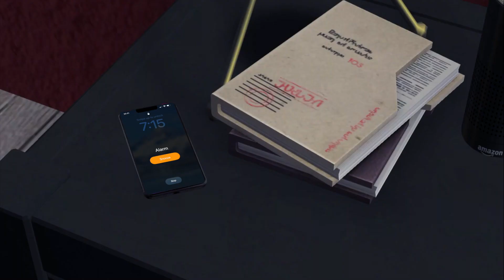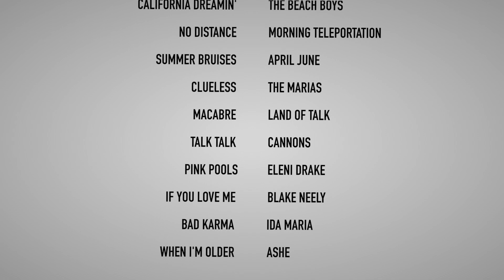Attachment Theory | Episode 6: "A Day To Forget" | Sims 2 Series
See below for episode description and questions. WARNING: SPOILERS!

⚠️ TRIGGER WARNING ⚠️
This episode covers heavier themes, including mention & depiction of suicide.

I've been looking forward to sharing this episode for such a long time!!! Ever since I started writing Attachment Theory almost 2 years ago I had such a clear picture of how I wanted this episode, mainly Rosslyn's story, to be told. I hope I was able to bring it to life in a way that's as emotionally impactful to watch as it was for me to create. Despite the heavy themes in this episode, it covers so many other things too! I honestly feel like this one has a little bit of everything, including chaos, of course 😈
Thank you sooooo much to everyone for watching and supporting this project! I've really been feeling the love as of late, and it is so appreciated! ❤️ As always, I love hearing everyone's thoughts, so here are some questions to answer for this episode!

1) What are your thoughts/opinions on Emmett? Did the scenes involved him change your perception of Rosslyn?
2) Looking at things from Jaime's perspective, was he justified in speaking to Rosslyn the way he did? Does he have a point about their friendship being unfair and disparate? Do you think she'll eventually open up to him about her past?
3) What do you think the future holds for Charley and Ben? Will they be able to move past this setback?
4) Who do you agree with regarding the Hammond situation: Jay or Samir? What do you think Samir will ultimately decide to do?
5) At this point, we're more than halfway to catching up to the opening scene of the series. So... knowing everything we know so far, what's your theory on what happens to Jaime? No answer is too crazy!